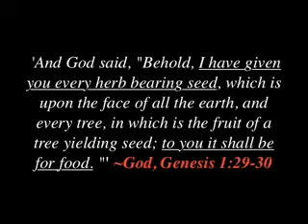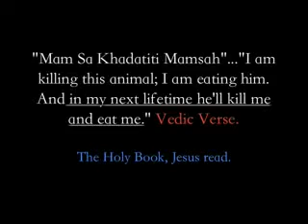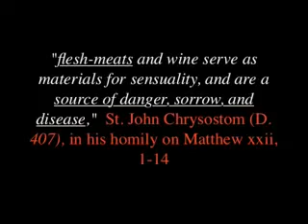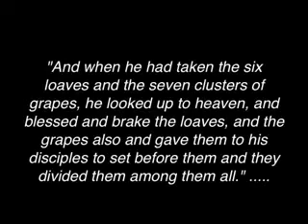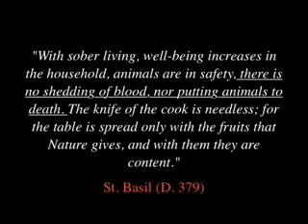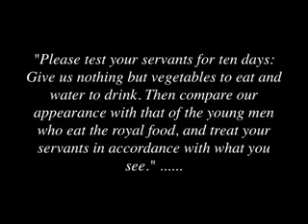JESUS LET NO FLESH MEAT ENTER YOUR MOUTHS